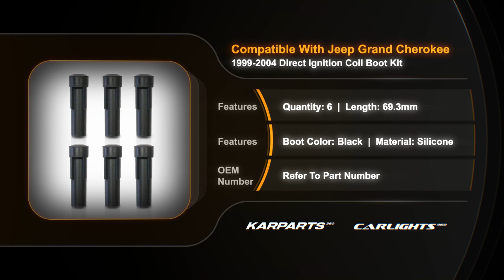For Jeep Grand Cherokee 1999-2004 Direct Ignition Coil Boot Kit | Silicone Black